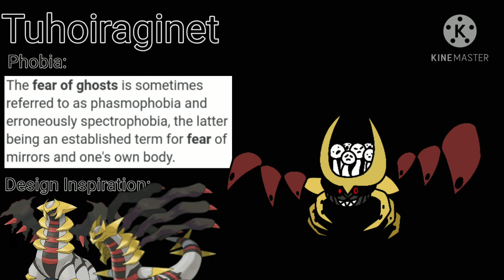My Singing Monsters - Tuhoiraginet - Terrain Of the Phobias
giratina IS a ghost type after all lol.

Name: Tuhoiraginet

Size: 2x2

Codename: phobterr-ghostboilol

Bio: Coming from an island that got cancelled a long time ago, Tuhoiraginet is one of the long lost brothers of Dringalg & Plakussr, he is feared amongst some Phobitacares, he also carries some ghostlings on his head.

Requirements: [No.]

Time: [No.]